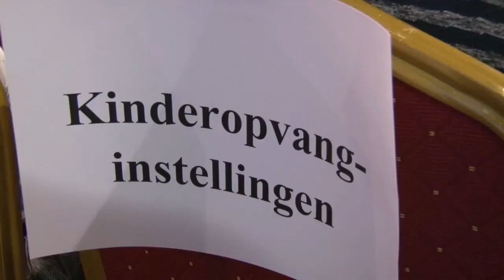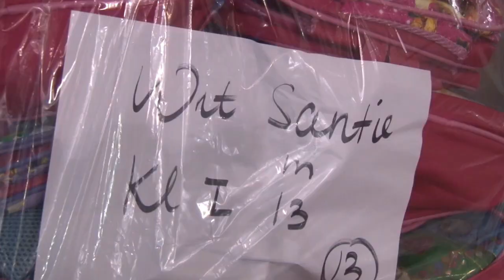13 09 2018 First Lady doet donaties